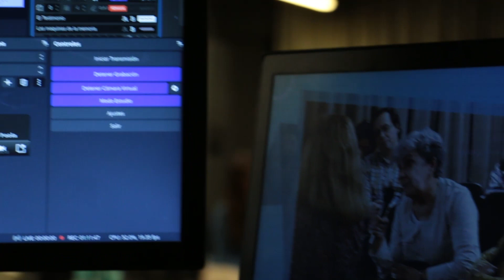Foro INVELEC - Un diálogo abierto con la comunidad